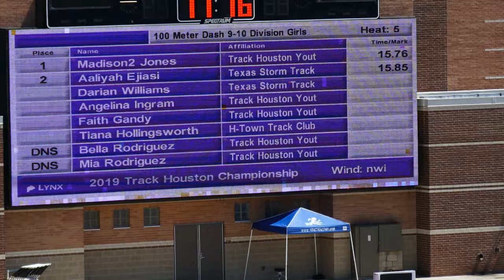2019 TRACK HOUSTON CHAMPIONSHIP MEET - 9-10 Girls 100 Meter H5